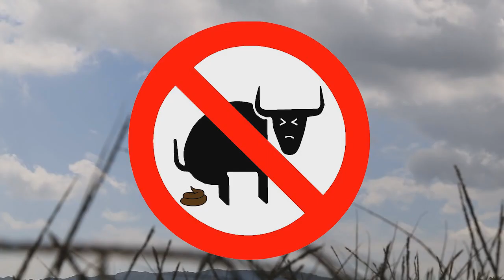MechaGodzilla schools an Anti SJW Yotuber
This is a re up. I didn't do everything I wanted in the first version.